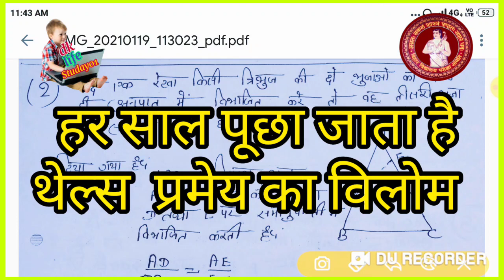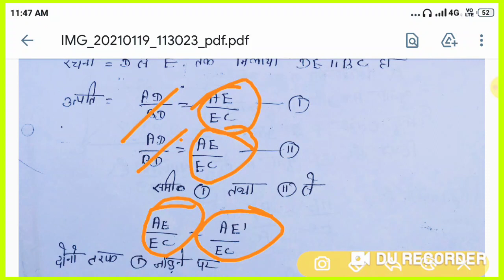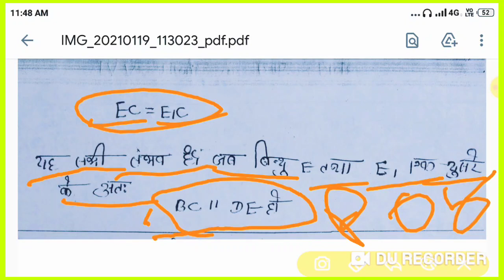8 सालो से लागतार पूछा जा रहा हैं ||बिहार बोर्ड मैट्रिक परीक्षा 2021||मेंMATHथेल्स प्रमेय विलोम V.V.I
8 सालो से लागतार पूछा जा रहा हैं ||बिहार बोर्ड मैट्रिक परीक्षा 2021||मेंMATHथेल्स प्रमेय V.V.I